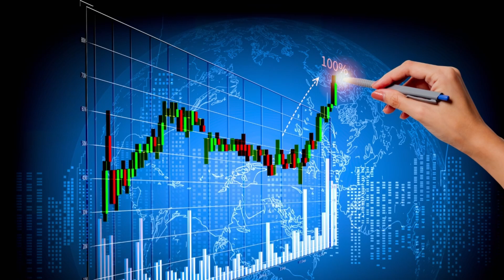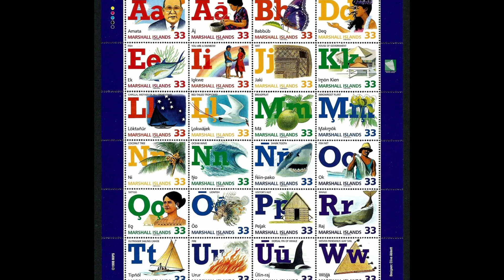the Republic of the Marshall Islands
Marshall Islands officially the Republic of the Marshall Islands is an independent island country and microstate near the Equator in the Pacific Ocean, slightly west of the International Date Line. Geographically, the country is part of the larger island group of Micronesia.